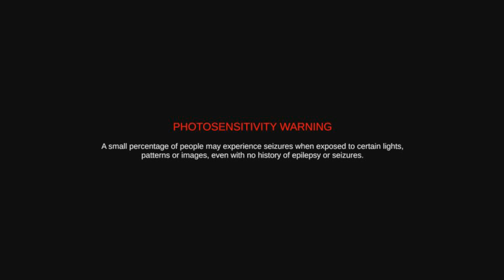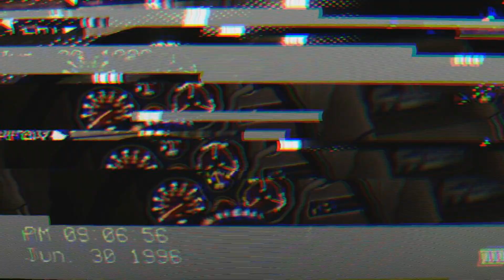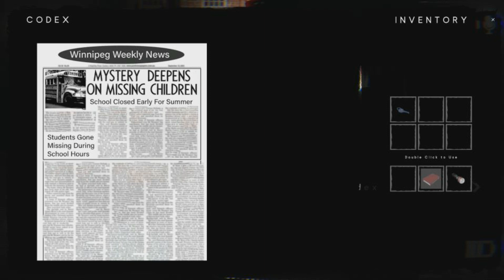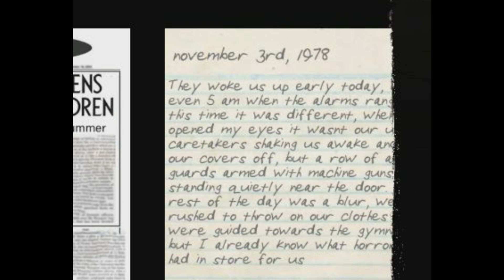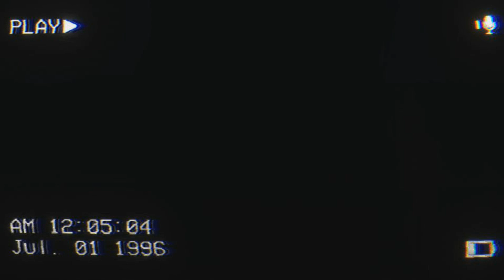The Classrooms/ Gameplay #1/ You Can Try but Will Lose!!!!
The Classrooms is a procedural, liminal-space, found-footage, survival horror game. Explore The Classrooms and discover the various anomalies it contains; from malicious entities, to harmless oddities. And remember, it's different every time you play, so your found footage is uniquely yours.